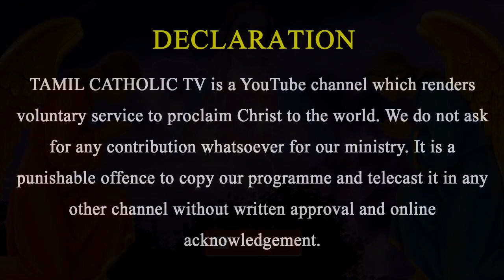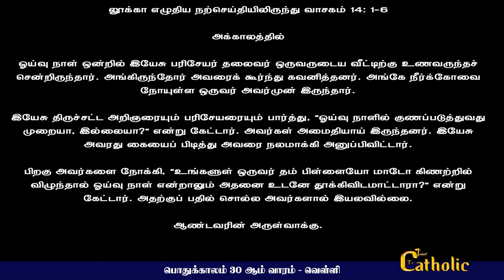29.10.2021- பொதுக்காலம் 30ஆம் வாரம் - வெள்ளி | நற்செய்தி,மறையுரை| Mass Reflections |Rev.fr.Sundar